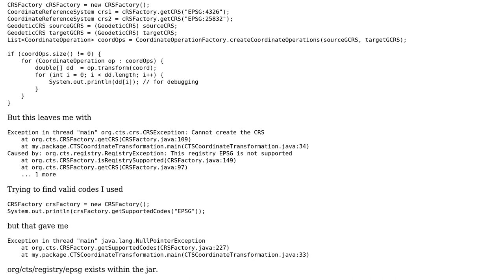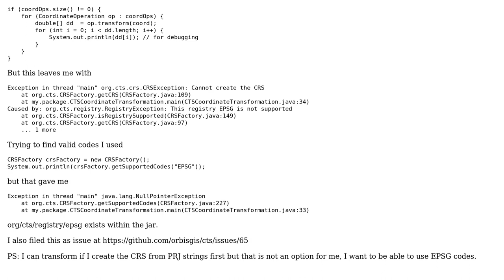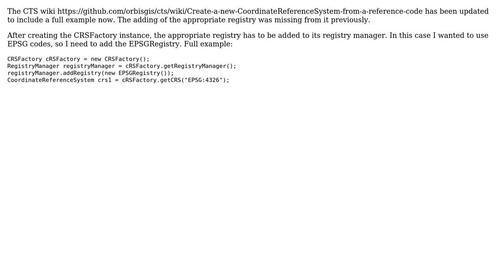GIS: How to do a coordinate transformation with EPSG codes in CTS?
With thanks & praise to God, and with thanks to the many people who have made this project possible! You are responsible for your own actions.